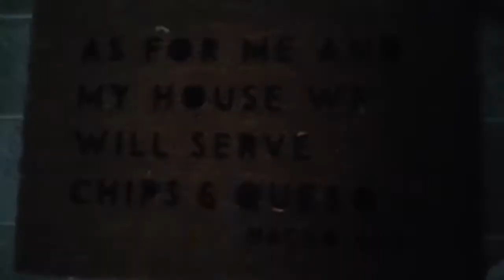Weed's New Digs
Weed got

Kevin;